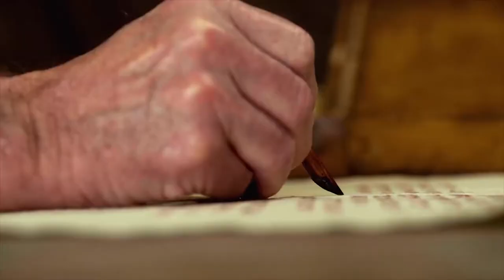187 Juli 05 - TUHAN Menyertai Yosua Menggantikan Musa - Alkitab Satu Menit Sepanjang Tahun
Ulangan 31:1-9
31:1 Kemudian pergilah Musa, lalu mengatakan segala perkataan ini kepada seluruh orang Israel.
31:2 Berkatalah ia kepada mereka: "Aku sekarang berumur seratus dua puluh tahun; aku tidak dapat giat lagi, dan TUHAN telah berfirman kepadaku: Sungai Yordan ini tidak akan kauseberangi.
31:3 TUHAN, Allahmu, Dialah yang akan menyeberang di depanmu; Dialah yang akan memunahkan bangsa-bangsa itu dari hadapanmu, sehingga engkau dapat memiliki negeri mereka; Yosua, dialah yang akan menyeberang di depanmu, seperti yang difirmankan TUHAN.
31:4 Dan TUHAN akan melakukan terhadap mereka seperti yang dilakukan-Nya terhadap Sihon dan Og, raja-raja orang Amori, yang telah dipunahkan-Nya itu, dan terhadap negeri mereka.
31:5 TUHAN akan menyerahkan mereka kepadamu dan haruslah kamu melakukan kepada mereka tepat seperti perintah yang kusampaikan kepadamu.
31:6 Kuatkan dan teguhkanlah hatimu, janganlah takut dan jangan gemetar karena mereka, sebab TUHAN, Allahmu, Dialah yang berjalan menyertai engkau; Ia tidak akan membiarkan engkau dan tidak akan meninggalkan engkau."
31:7 Lalu Musa memanggil Yosua dan berkata kepadanya di depan seluruh orang Israel: "Kuatkan dan teguhkanlah hatimu, sebab engkau akan masuk bersama-sama dengan bangsa ini ke negeri yang dijanjikan TUHAN dengan sumpah kepada nenek moyang mereka untuk memberikannya kepada mereka, dan engkau akan memimpin mereka sampai mereka memilikinya.
31:8 Sebab TUHAN, Dia sendiri akan berjalan di depanmu, Dia sendiri akan menyertai engkau, Dia tidak akan membiarkan engkau dan tidak akan meninggalkan engkau; janganlah takut dan janganlah patah hati."
31:9 Setelah hukum Taurat itu dituliskan Musa, maka diberikannyalah kepada imam-imam bani Lewi, yang mengangkut tabut perjanjian TUHAN, dan kepada segala tua-tua Israel.